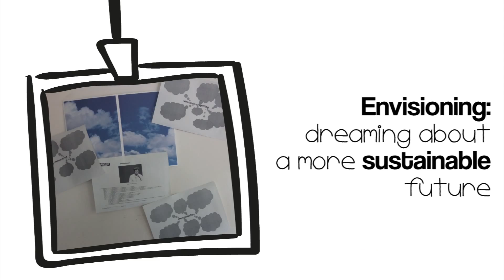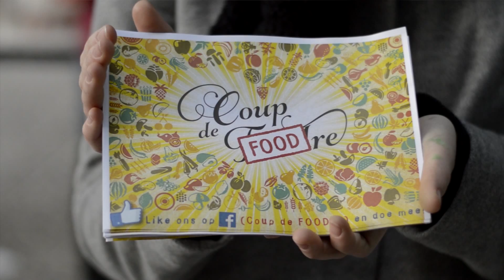Actie Coup de FOODre - Jongeren van Vredeseilanden en Globelink